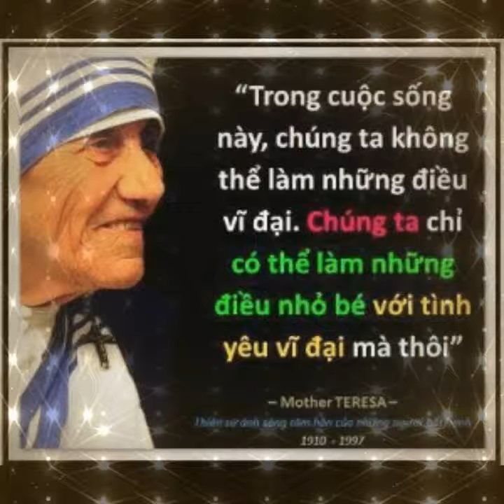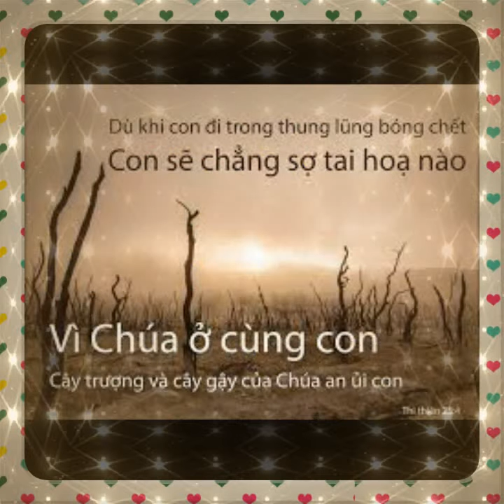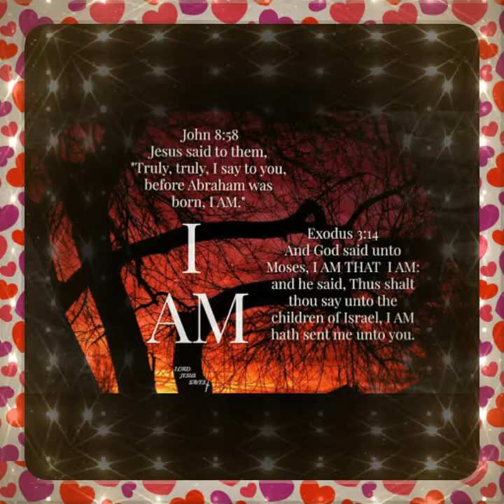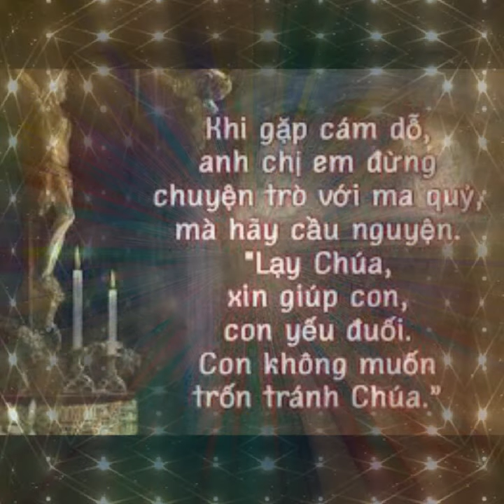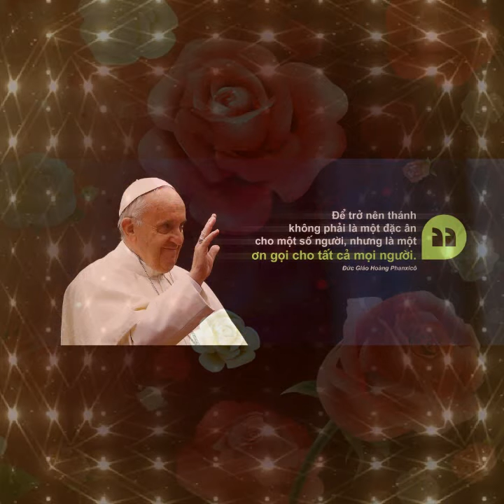THỨ NĂM TUẦN V MÙA CHAY 2020